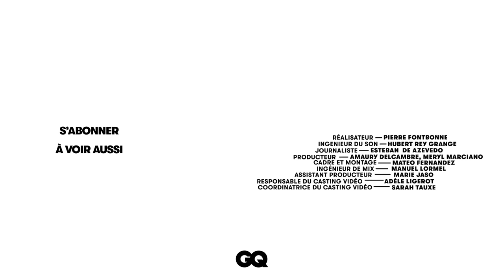Antoine de Caunes et José Garcia testent leur amitié | GQ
Antoine de Caunes et José Garcia se sont prêtés au jeu du quiz GQ pour tester leur amitié. Le duo mythique de « Nulle part ailleurs » sur Canal+ se reforme enfin ! Et c’est pour un podcast sur les super-héros. Il s’agit de la série Marvel’s Wastelander qui sera disponible sur la plateforme Audible. Les dix épisodes de la première saison sont en ligne depuis le 28 juin 2023 et cinq autres saisons suivront. Enfin, ils seront accompagnés au casting d’autres spécialistes des voix françaises : Emmanuel Curtil, Pascal Greggory, Aurore Bonjour, Lisa Martel, Thierry Frémont, Antoine Schoumsky, Constance Gay, Sergueï Vladimirov, Xavier Fagnon, Maïk Darah, Kelly Marrot, Benoit Dupac et Elisa Bourreau. Place au quiz de GQ France !